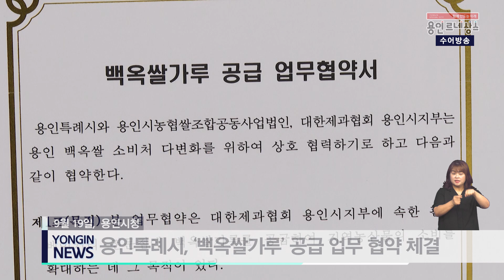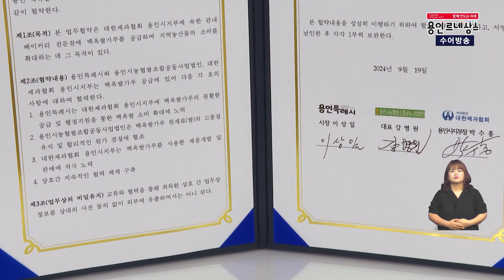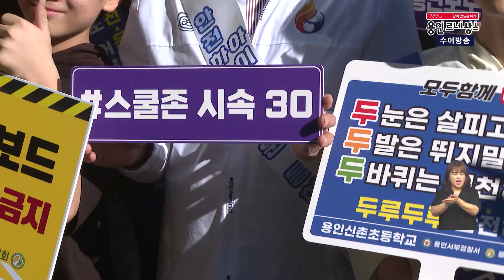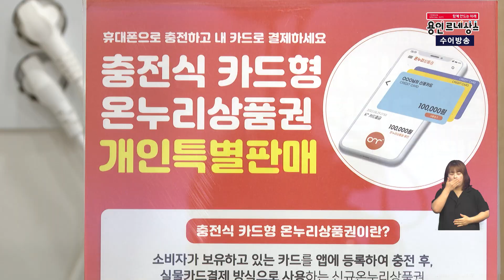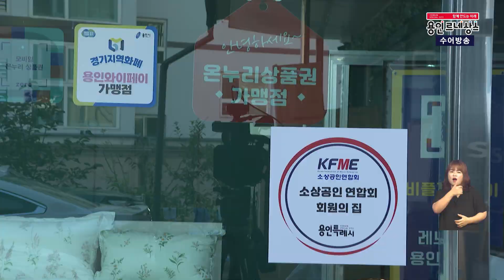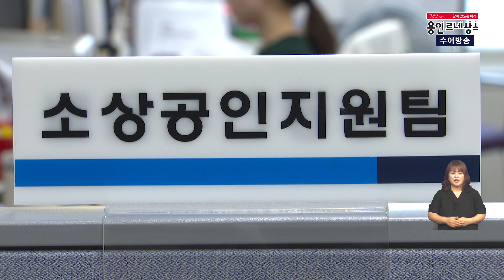[용인시정뉴스] 9월 넷째 주 수어방송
이상일 용인특례시장, 추석 연휴 음악회에서 깜짝 공연

용인특례시, 백옥쌀 판로 확대 위한 ‘백옥쌀가루’ 업무 협약

용인중앙시장 상설 야시장 ‘별당마켓’ 운영 시작

용인특례시, 처인구 초등학교 학부모 간담회 개최

이상일 용인특례시장, 신촌초 통학로 현장 점검

이상일 용인특례시장, 수지구 초등학교 학부모들과 간담회 개최

이상일 용인특례시장, 언남지구 사업 대상지 옛 경찰대 부지 점검

용인특례시, 소상공인 살리는 ‘골목형 상점가’ 집중 육성

명지대학교 반도체특성화대학 에코팹 개소식 개최

용인특례시 자활사업브랜드 ‘밥과함께라면’ 3호점 개소